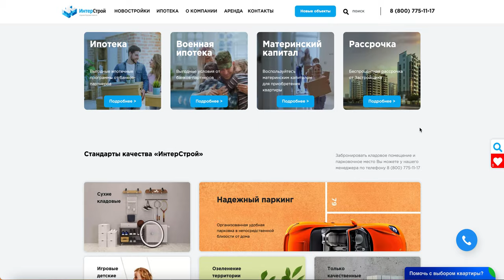Квартиры в Севастополе и Крыму от застройщика. Квартиры в новостройках Крыма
Квартиры в Севастополе и Крыму от застройщика. Квартиры в новостройках Крыма На официальном сайте компании "ИнтерСтрой" представлено большое количество объектов недвижимости в Севастополе и Крыму от застройщика. Доступна ипотека, рассрочка и покупка жилья с помощью материнского капитала.

Компания «ИнтерСтрой» - одна из немногих строительных компаний, которая занимается комплексным освоением территории и созданием всей необходимой для жизни инфраструктуры.